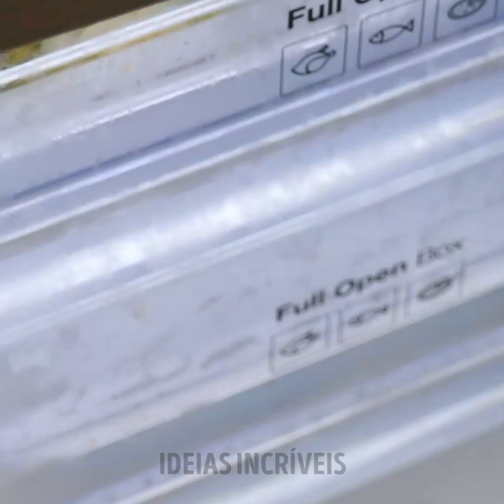Grandes truques para a gravidez que toda mãe precisa conhecer!